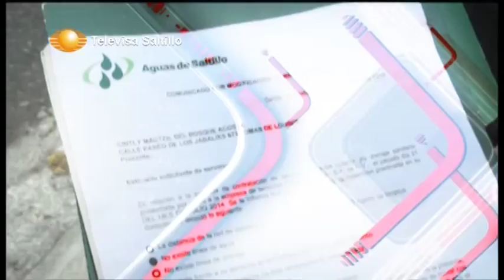BUZÓN DE QUEJAS - Pasamanos a la mitad y futbol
PLAZA EN MAL ESTADO EN COLONIA ZARAGOZA CUARTO SECTOR, ESTO ES EL BUZÓN DE QUEJAS... ¿Y USTED TIENE ALGUNA QUEJA? PUES QUÉJESE AQUÍ... deje su comentario. GRACIAS.